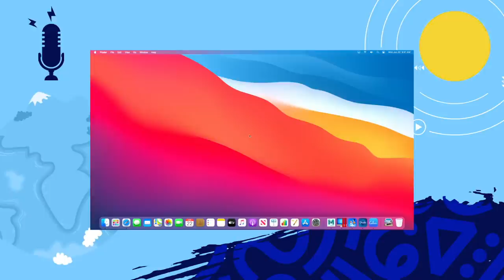Un nuevo comienzo este 2021? Será difícil acostumbrarse?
Ya el año arranco y con ellos las nuevas medidas por todo lo que estamos pasando, ustedes cuánto creen que cambien las cosas para el futuro.